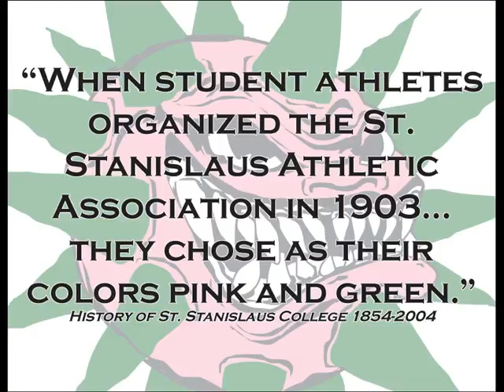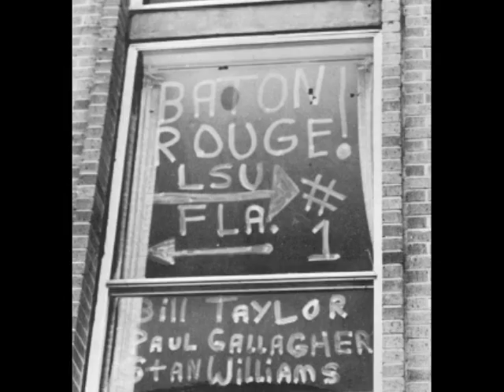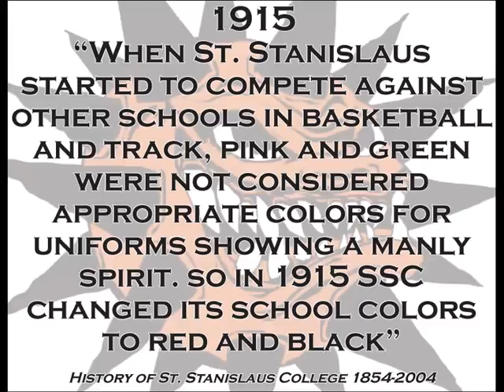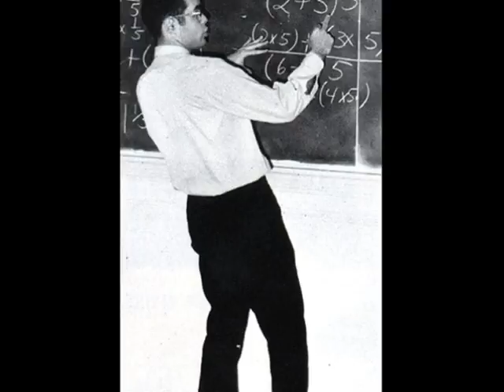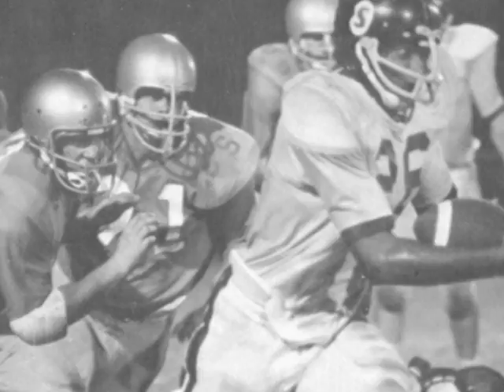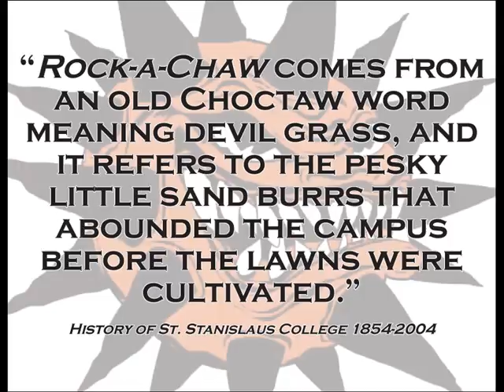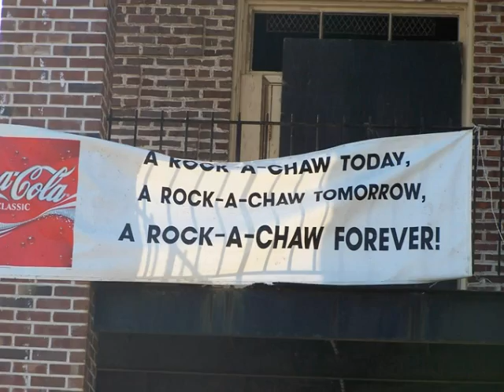2012 Alumni Reunion Slideshow